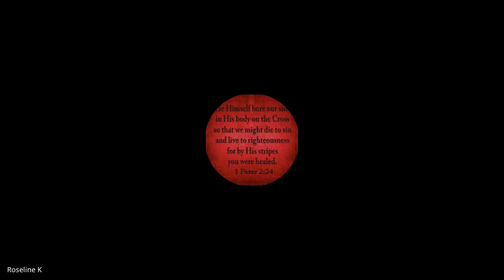John & 1,2,3 John | Lecture 11: BC301-John-20230913